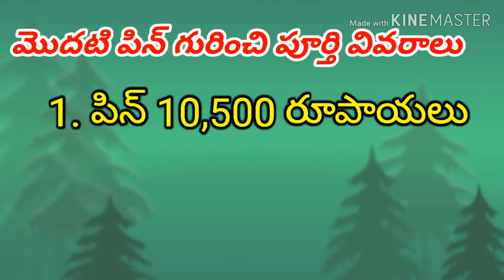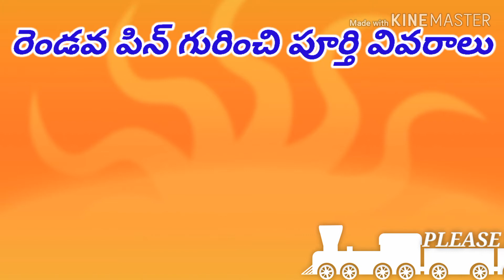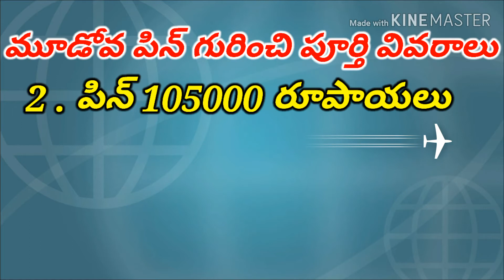Ayush Mart Pin Franchise Complete Details In Telugu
Join Free membership click 👇 link 🔗 below 👇 now

Ayush Mart  Franchise Complete Details In Telugu

Hi, friends.